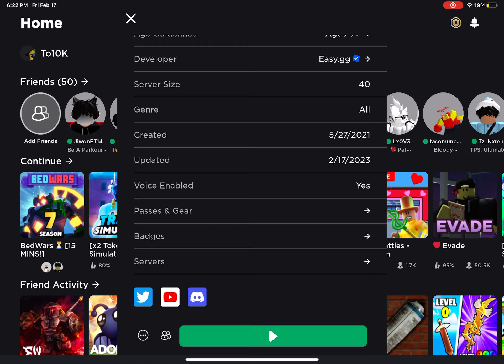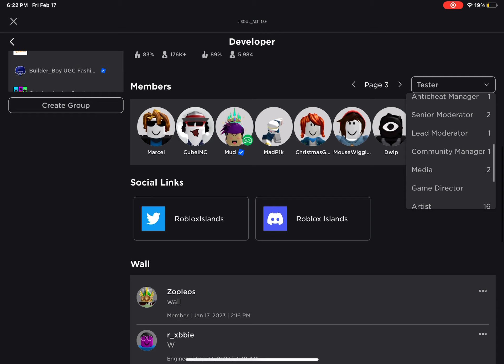Meeting Roblox bedwars owner when the update released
Meeting the owner of Roblox bedwars